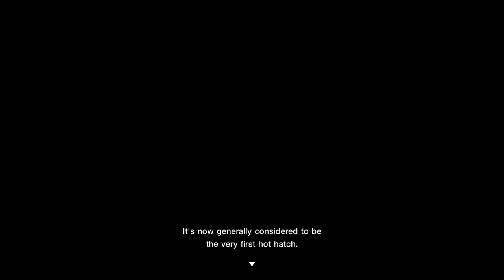Gran Turismo 7 | Menu Book 7: European Hot Hatches